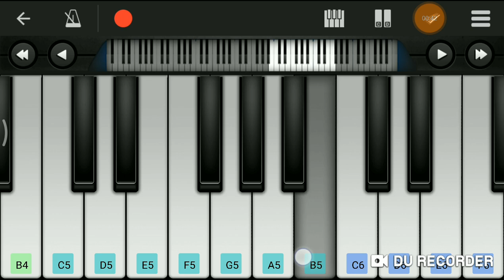Rescue Me (OneRepublic) | Easy Mobile Perfect Piano Tutorial